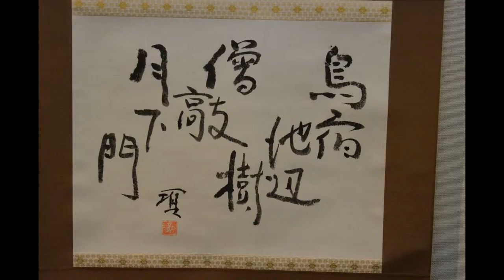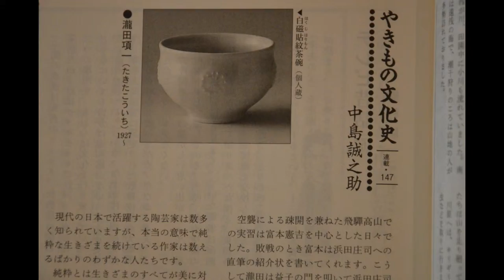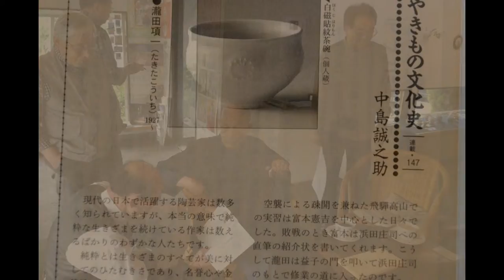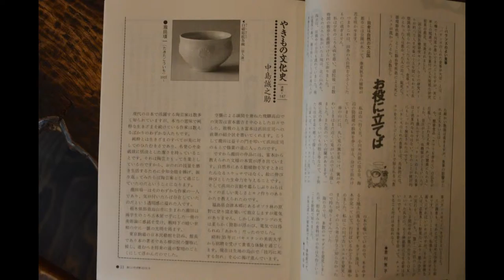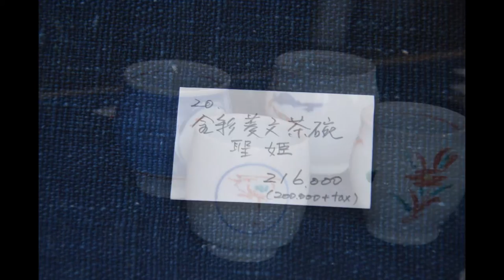第11回瀧田項一作陶展 5/21→5/30 2016 １ギャラリーいわき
第11回瀧田項一作陶展　5/20→5/30　　2016
陶芸ひと筋で今年 90 歳となる瀧田項一さんの卒寿記念展。

独自の磁器世界を追求した新作を展示